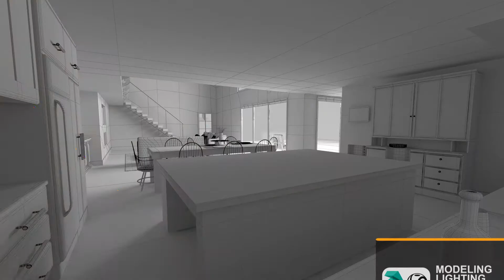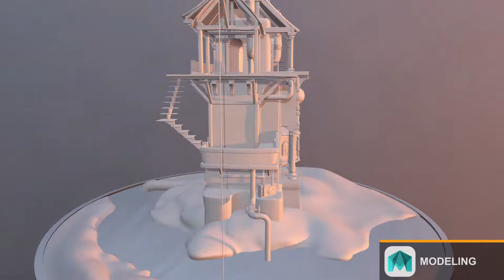Showreel A2 2019 - ROMBAUT Mathis